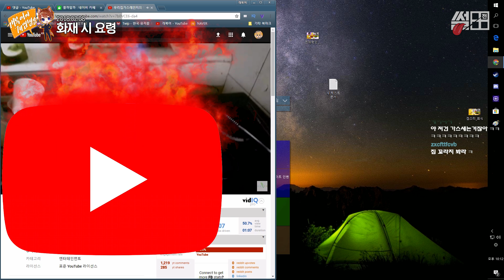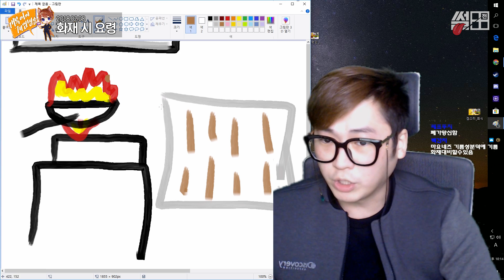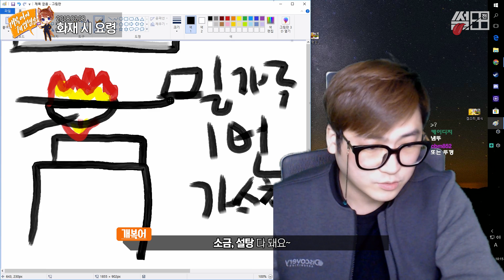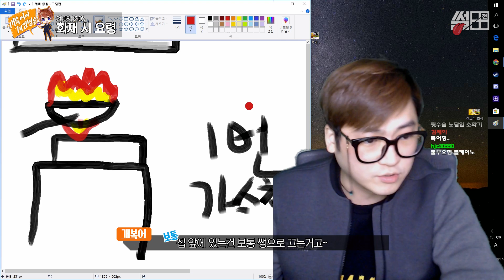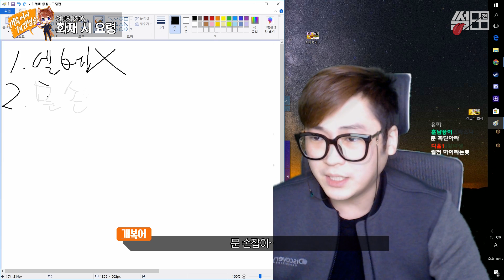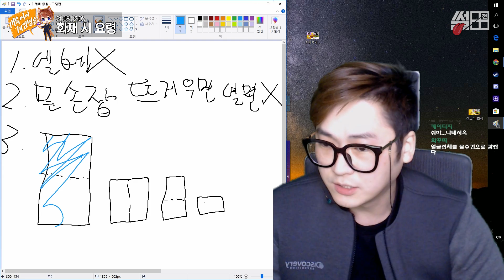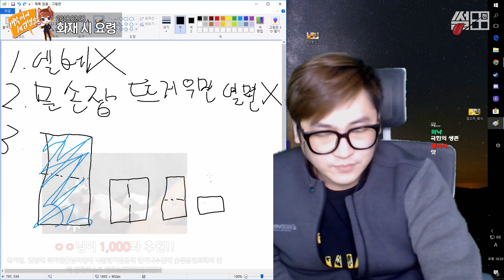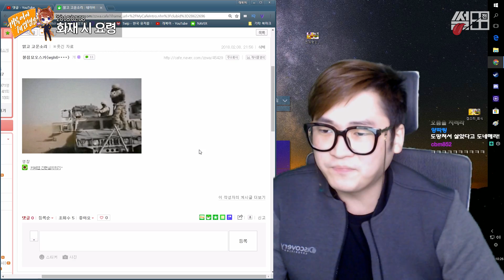【 썰田 】 불났을때 살아남는 법 【 개복어 】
안녕하세요!

▣ 업로드 시간
└생방송 다음날 오후